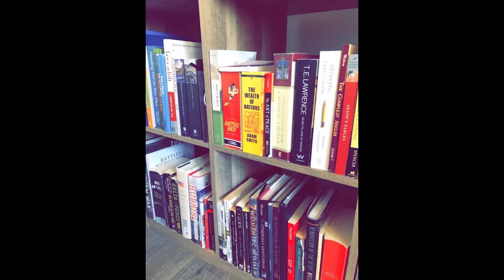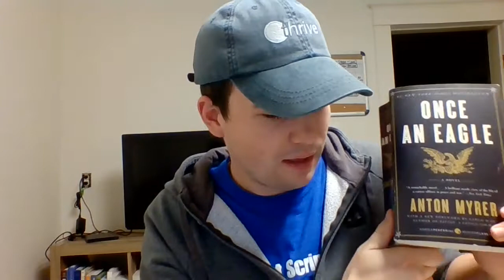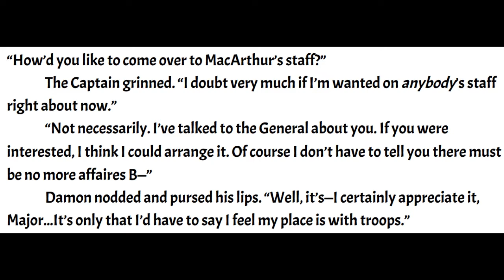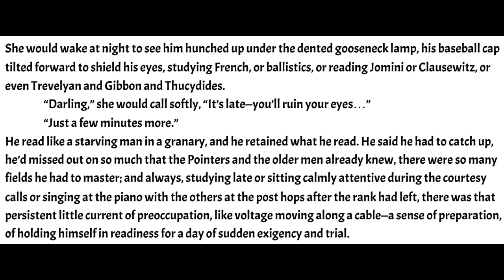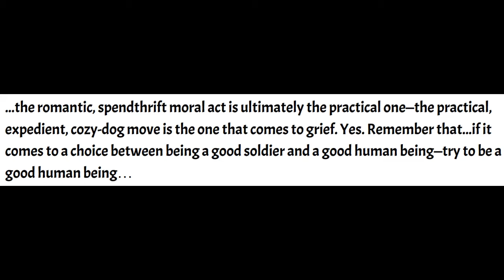Once An Eagle by Anton Myrer | Book Review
The Reading Stack reviews, "Once An Eagle" by Anton Myrer.
This classic war novel shows the rise of Sam Damon, an honorable soldier and leader, through a lifetime of war and conflict. He faces off with his careerist adversary, Courtney Massengale, along the way at many key points of American history. Throughout the novel, Damon fights for his men, at any cost.